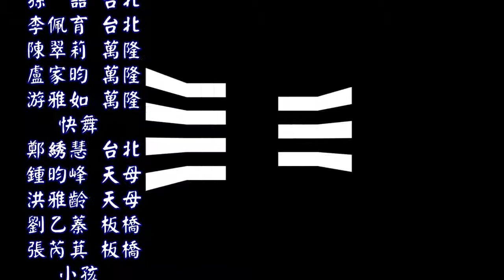參加人員名單13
2018台灣合同周年祭
奉納演藝
北台灣方面
參加人員名單

指導
林令瑜老師
賴秀芳老師
總幹事
郭芳瑜 萬隆
男舞
盛儒濂 天母
李季倫 萬隆
李季恩 萬隆
莊凱喆 天母
星際寶貝
劉敏伶 天母
許郭月琴 天母
陳淑慧 天母
陳思融 天母
陳淑鑾 天母
邱麗萍 天母
鍾    寧 天母
鍾昀宸 天母
呂曉青 天母
許宛寧 中壢
褚子禎 中壢
黃秀蘭 中壢
邱子耘 中壢
張小惠 基隆
吳岱芸 桃園
卓貞佳 桃園
喻筱晏 桃園
黃雅芳 桃園
蕭素丹 桃園
李佩臻 桃園
尹宜均 桃園
孫    喆 台北
李佩育 台北
陳翠莉 萬隆
盧家昀 萬隆
游雅如 萬隆
快舞
鄭綉慧 台北
鍾昀峰 天母
洪雅齡 天母
劉乙蓁 板橋
張芮萁 板橋
小孩
林語珍 天母
莊子儀 天母
王思予 天母
王煥予 天母
潘芷綾 中壢
黃可昀 台北
陳愛真 台北
林暐芝 台北
林肇軒 台北
黃郁珺 桃園
黃睬淇 桃園
黃睬娟 桃園
朱恩妤 桃園
彭睿晨 桃園
攝影
黃金昌 台北